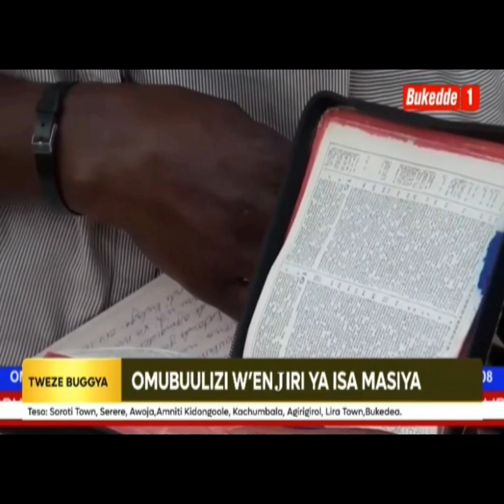OMUBUULIZI WE'ENGIRI YA ISA MASIYA C.BESWERI KASWABULI ON BUKKEDE TV 1. 25-06-2023